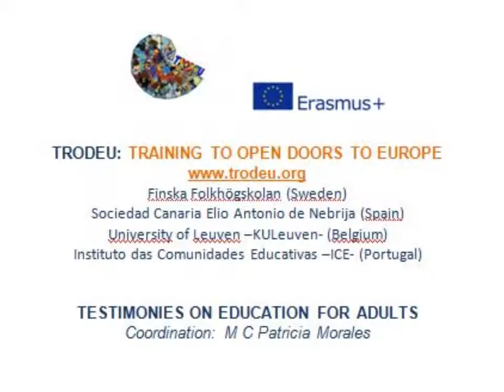Rene CLT Education for Adults, Trodeu